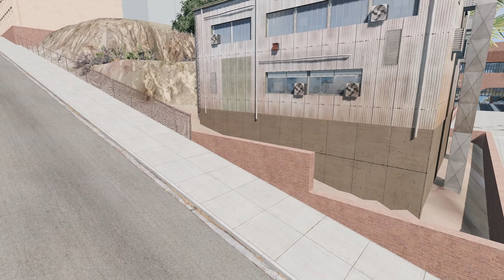Epic Escape From McQueen Eater, Mater Eater , Choo-Choo Clown Eater in BeamNG Compilation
🤗 We're thrilled to announce the release of our latest video, and we're confident it will not disappoint you! 🤩 Within this video, you'll find a plethora of thrilling moments and impressive tricks that will surely leave a lasting impression! 💬

Episode " Epic Escape From McQueen Eater, Mater Eater , Choo-Choo Clown Eater in BeamNG Compilation "